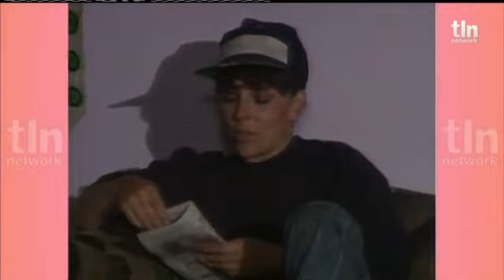Rosa selvagem - Capítulo 01 - Dublado (1-2)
ATENÇÃO: Se alguém tiver interesse em assistir mais capítulos completos e dublados, chame nos contatos para negociar e receber explicação: